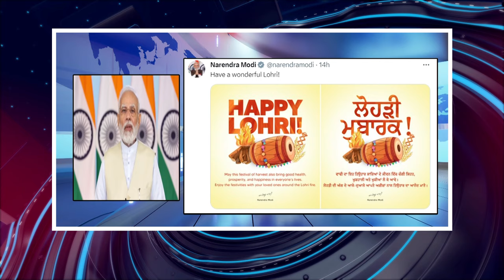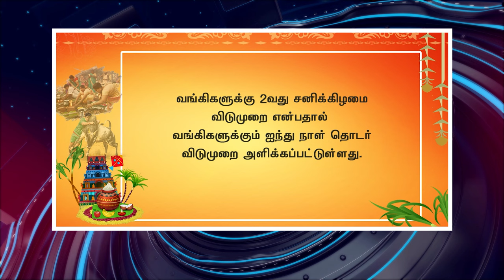பொதிகை பிற்பகல் 2 மணி எக்ஸ்பிரஸ் செய்திகள் [14.01.2024]